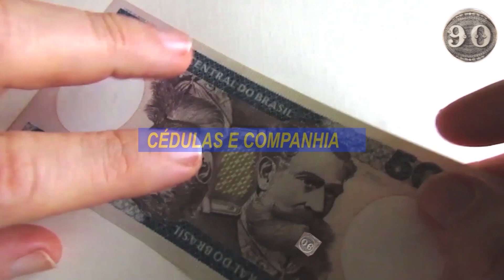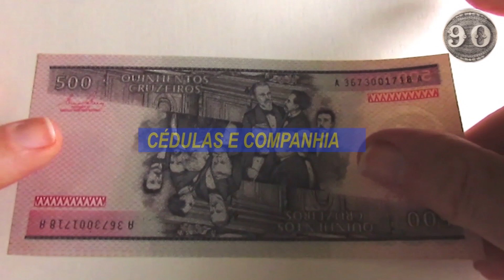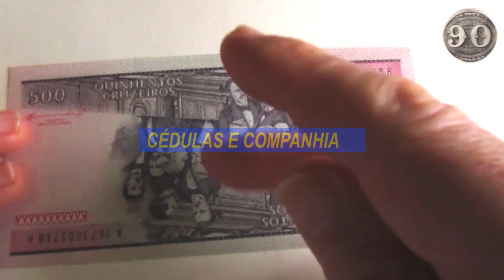Cédula do Brasil - 500 Cruzeiros - 1985